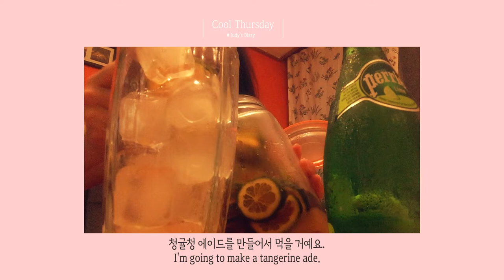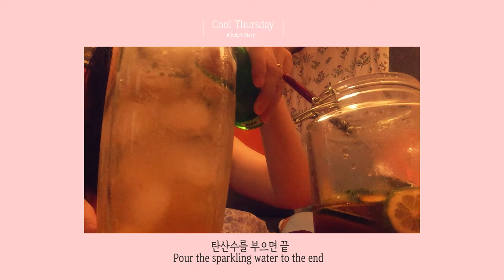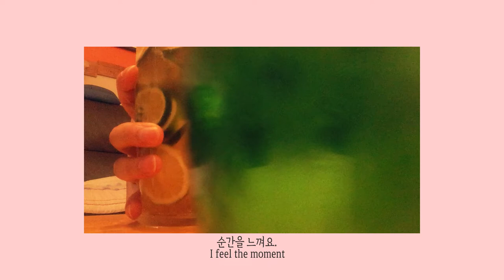(Eng) VLOG 더운 여름 시원하게 보내기 |مدونة فيديو l वीडियो लॉग l | cool thursday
광복절 휴일, 더웠던 그 날... 시원하게 여름을 나기위한 방법
한 주의 중간에서 쉼표를 찍던날~